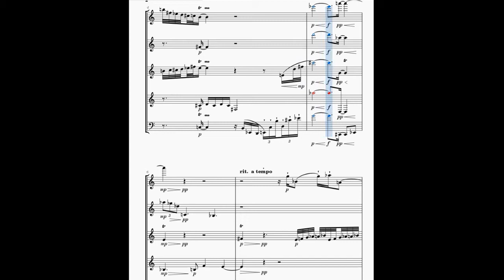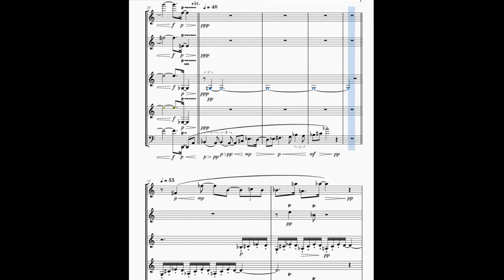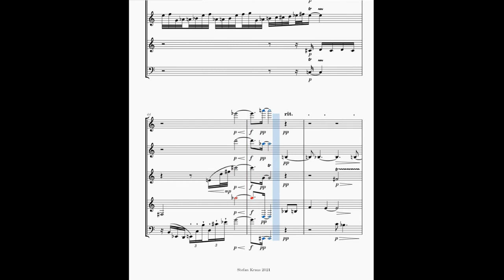Stefan Kraus: Sequenzielle Diskontinuität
für Bläserquintett op. 25 (2021)

Anmerkung: Diese Komposition ist eine autobiografische Verarbeitung, doch während der Arbeit daran habe ich das Stück so lieb gewonnen (was nicht beabsichtigt war), dass ich mir nicht mehr sicher bin, ob es überhaupt das transportiert, was ich ausdrücken wollte.

Sequential discontinuity for woodwind quintet op.25 (2021)

Note: This composition is an autobiographical elaboration, but while working on it I became so fond of the piece (which was not intended) that I am no longer sure whether it even conveys what I wanted to express.